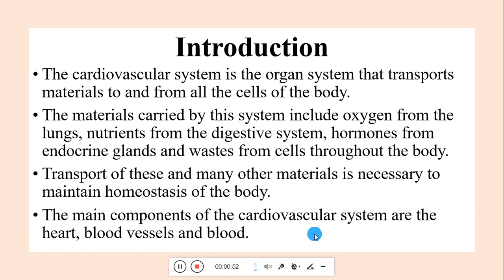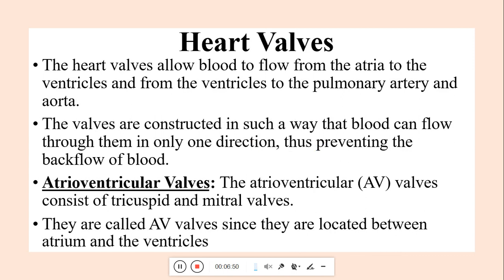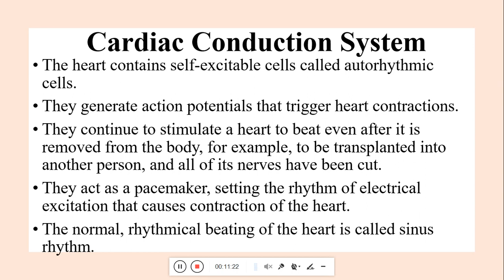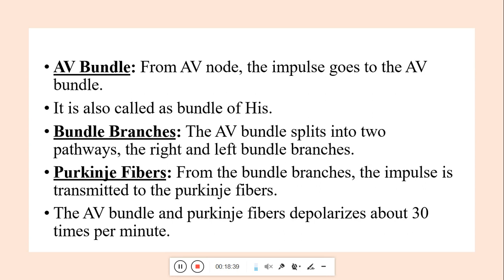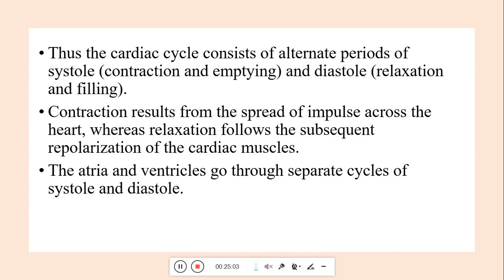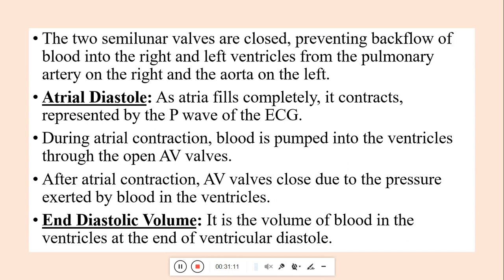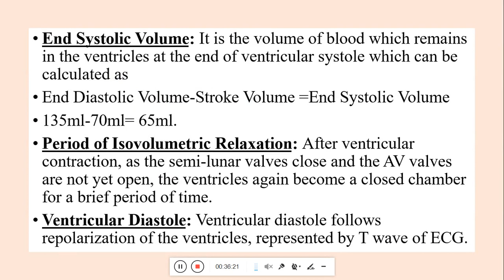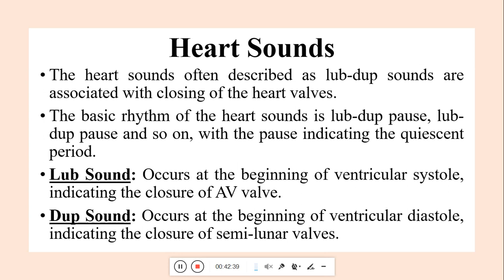Cardiac Physiology | Cardiac Cycle | Cardiac Conduction System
In this video we will learn the physiology of heart. The structure of heart, its chambers and valves will be discussed with the help of a diagram. We will also learn aboout the cardiac conduction system. This video will help us to understand how the electrical activity of heart is generated and what does an ECG tell us. The phases of cardiac cycle will also be discussed with reference to the depolarization and repolarization wave in the atria and ventricles. We will learn how to calculate the cardiac output. Finally, the heart sounds will be also be discussed in this lecture.